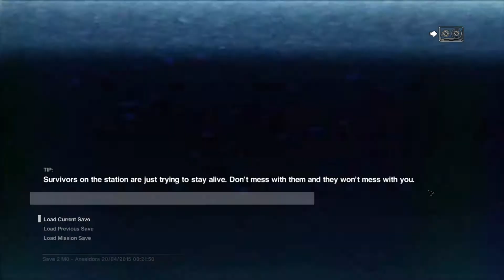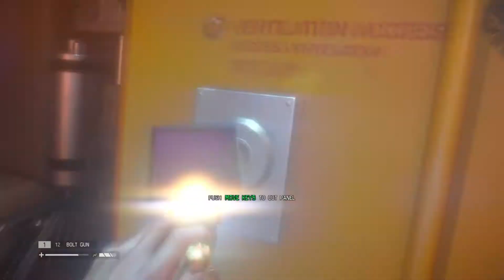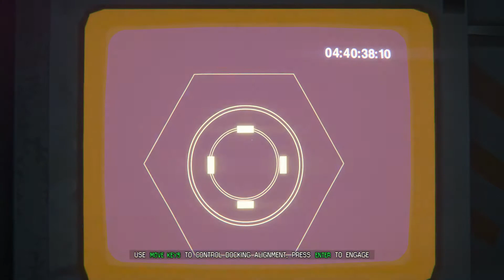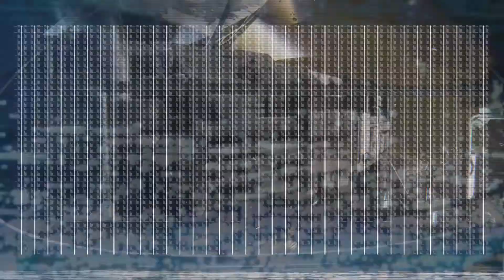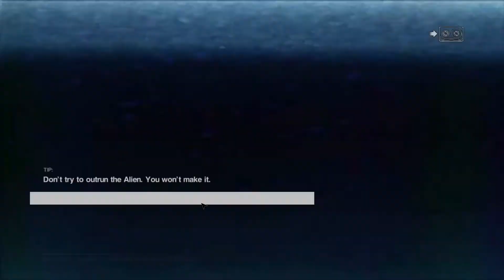Let's Play: Alien Isolation - 39 [BLIND/HARD]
We now have align these huge radio dishes so that we can set the Goldeneye satellite to detonate over London. Except why do we need a massive dish the size of a few football fields to do this? Couldn't we just use a smaller one? But then James Bond can't have a cool fight in the Arecibo Radio Observatory. I guess this works then.

Intro and outro music by Jared "Centar1um" O'Brien.

Please note this is an unofficial video and is not endorsed by SEGA or the Creative Assembly in any way.